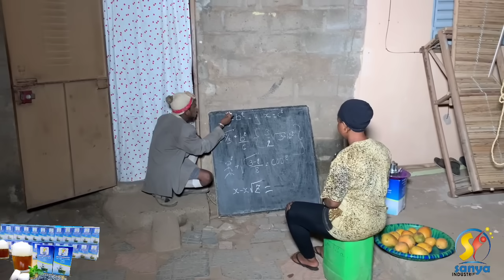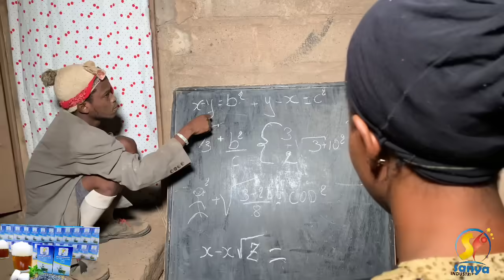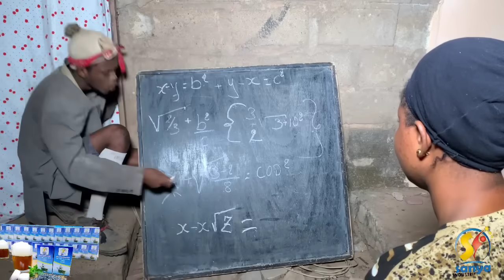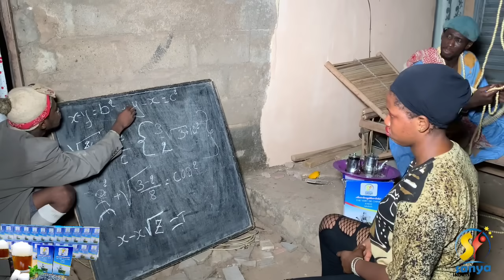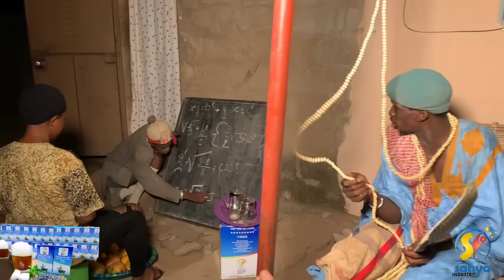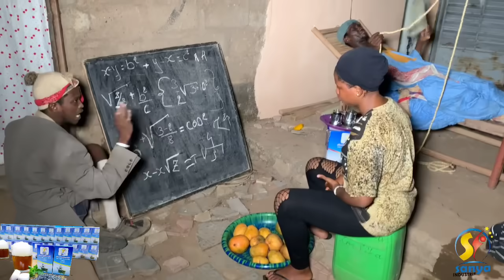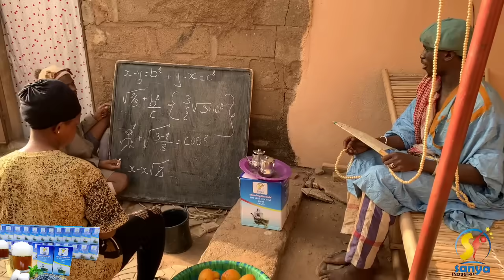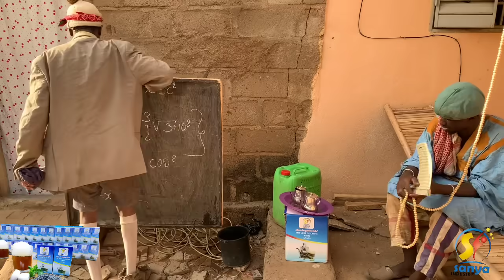Le Fou Woroli qui surveille son fils Khassa avec sa copine